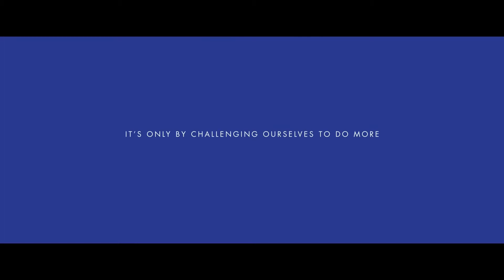Anuncio TV GILLETTE | El mejor hombre que podría ser (COMPLETO)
Anuncio de Gillette subtitulado en español | "El mejor hombre que podría ser" (The best men can be).

Publicidad de Gillette traducida al español sobre la masculinidad tóxica que despertó todo tipo de reacciones en los hombres.

Este anuncio publicitario de Gillette en español es cuestionado porque, siendo que Gillette es una marca que representa la "masculinidad", nos pide a los hombres algo tan simple como dejar de ser violentos.

¡Dejá tu opinión en los comentarios!